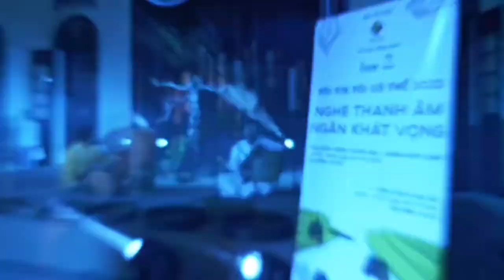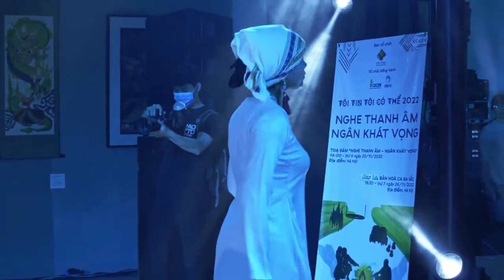Khúc Hát Dân Ca Pô Nai |Trình Bày Nhóm Tiên Phong Chăm Ninh Thuận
Dân Ca Chăm Po Nai
Trình Bày : Nhóm Tiên Phong Chăm Ninh Thuận

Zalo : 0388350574